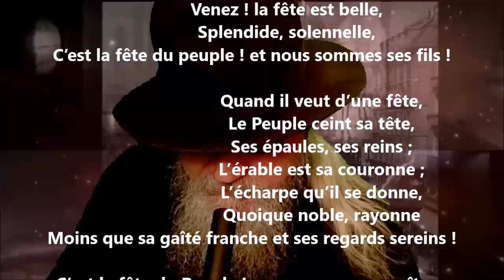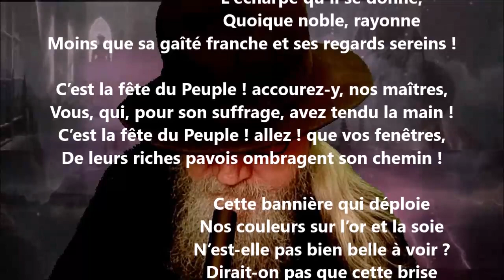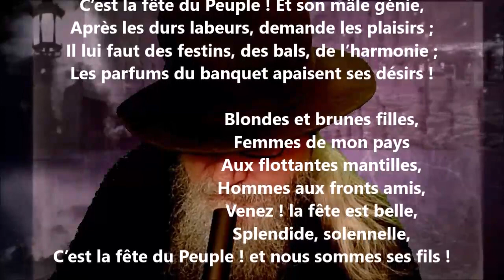La fête du peuple - Joseph Lenoir lu par Yvon Jean